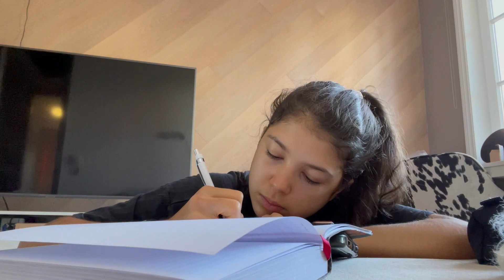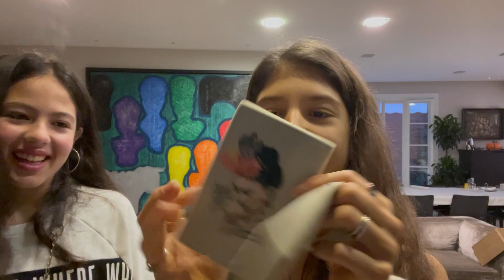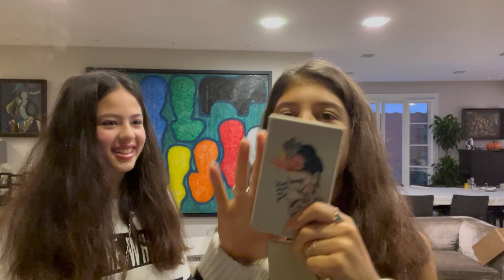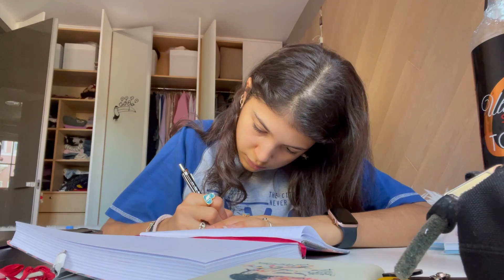DOĞUM GÜNÜ KUTLAMASI, PROFITEROL, FIRTINA.../VLOG